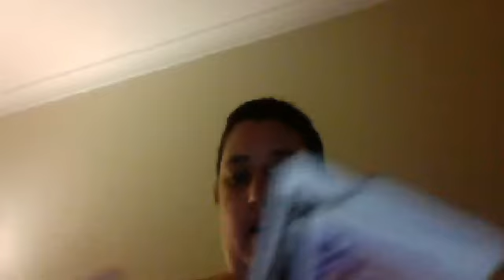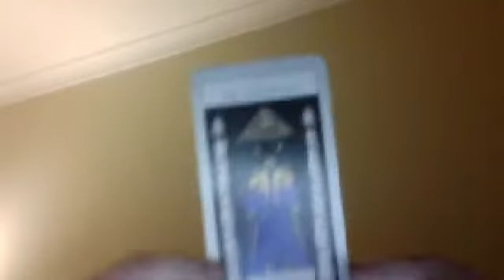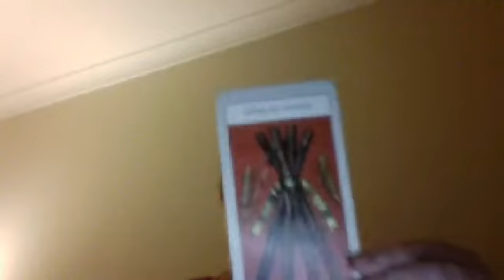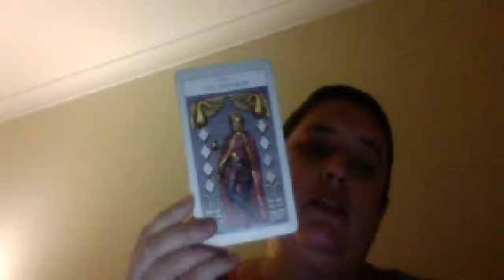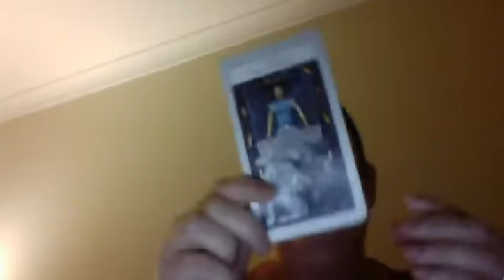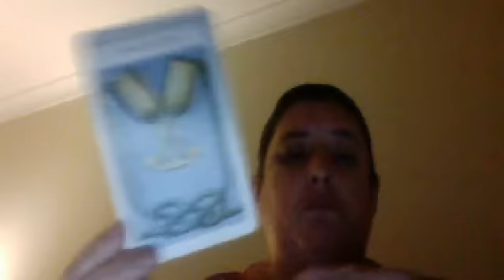Tarot Reading 22 - 27 April 2014